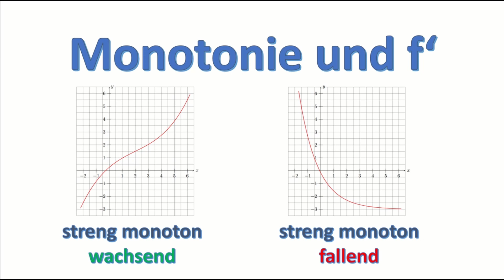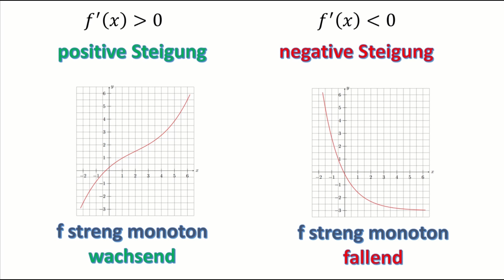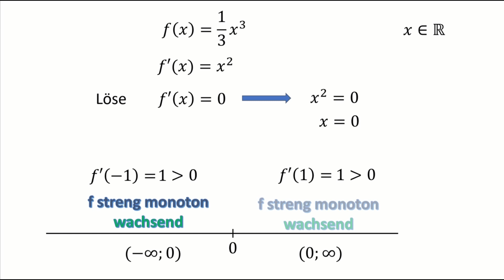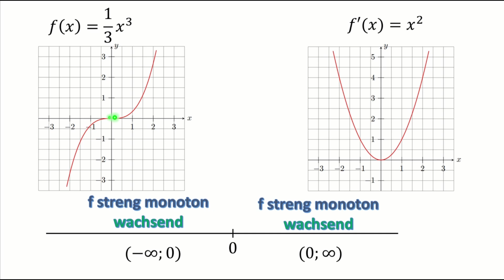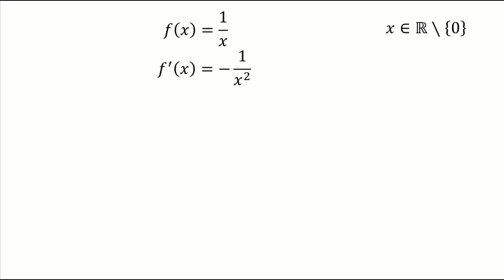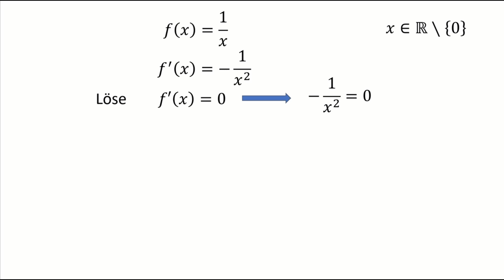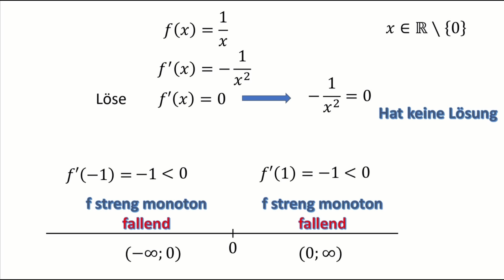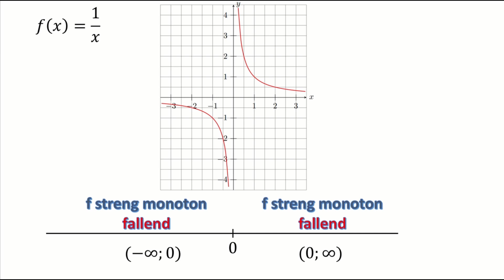Monotonie und die erste Ableitung | Monotoniebereiche bestimmen und zwei Fallen, die du kennen musst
In diesem Video zeige ich dir wie du aus der ersten Ableitung Informationen bekommst, in welchen Bereichen deine Funktion streng monoton wächst bzw. streng monoton fällt. Außerdem schauen wir uns zusammen die zwei häufigsten Fehler bei diesem Thema an.